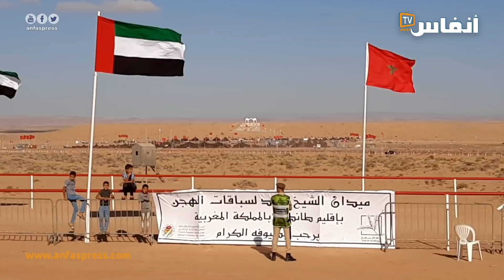الإماراتي المنهالي: غنيت لطانطان في أول زيارة للمغرب، ويدي ممدودة للتعاون الفني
جريدة إلكترونية مغربية، يسهر عليها نخبة من الصحافيين المحترفين، تقدم الأخبار فور وقوعها، يتم تجديدها على مدار الساعة.